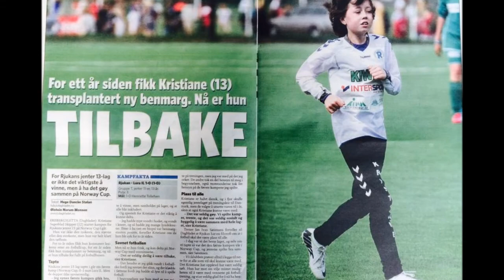Best Of 2014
Sesongens store øyeblikke fra Rjukan IL Jenter 13.
Spinning, Legea Elite Cup, Friidrettsstevne på Stadion, Prosjekt Samfunnsaktør i Danmark, Norway Cup pluss my mer.